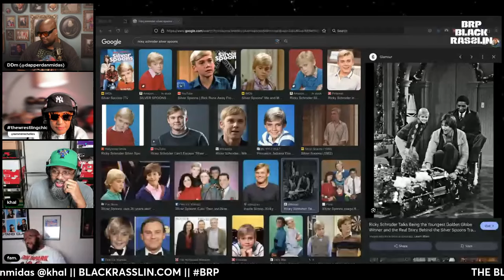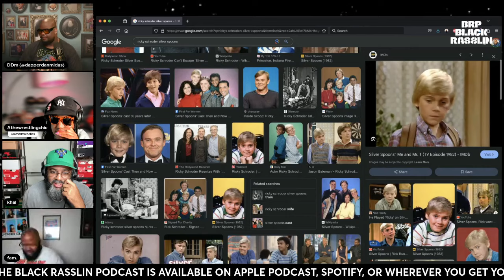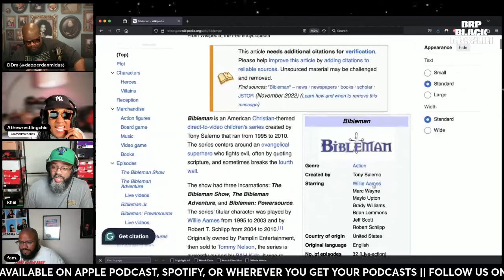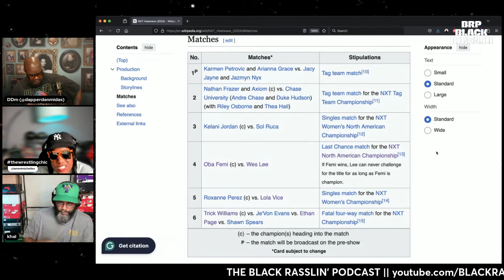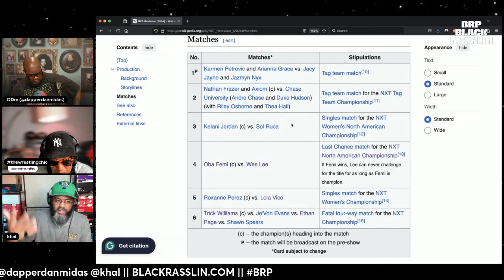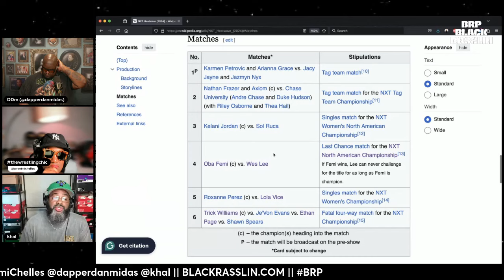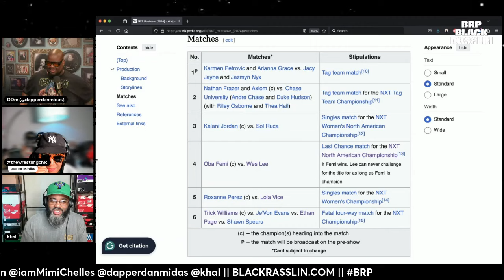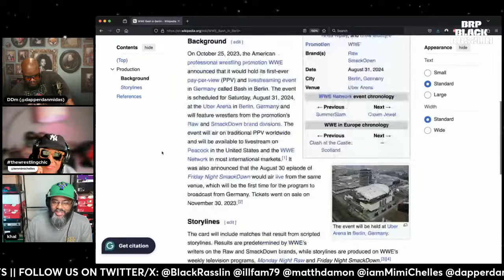WWE Money In the Bank predictions, NXT Heatwave, AEW Forbidden Door + more! | Black Rasslin' Podcast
The Black Rasslin' Podcast returns with a lowkey NoCapRecap of AEW Forbidden Door as well as discussions on The Bloodline taking out Paul Heyman, a preview of WWE Money In The Bank (w/ predictions) and a preview of NXT Heatwave, thoughts on the Wyatt Sicks, and much more!

► Become a BRPatreon member for exclusive content, merch discounts, and more